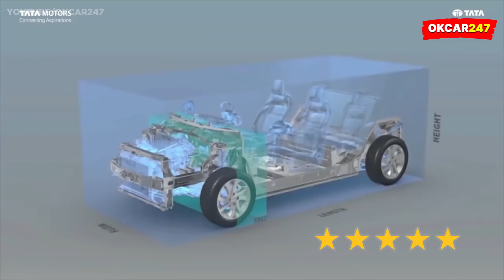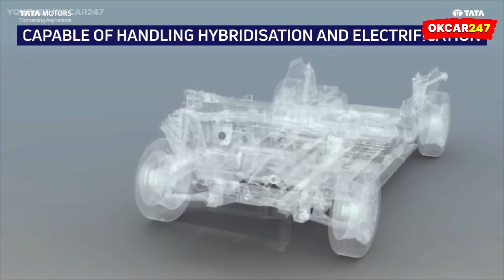Tata HBX Launch | Tata Hornbill | New Tata Car Launch | tata hbx 2021 | Price Size Engine Features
Tata Motors To Launch New Product On 4th August – Is It HBX Mini SUV.
Tata Hornbill, the company’s smallest and most affordable SUV, is likely to be priced from Rs 5 lakh to Rs 9 lakh.
The micro SUV will sport the company’s Impact 2.0 design language. Its front fascia is in a similar design to that seen on the Harrier with Tata’s signature ‘Humanity Line’ grille. The Hornbill is also the second model in the company lineup, after the Altroz hatchback, to be underpinned by the ALFA (Agile Light Flexible Advanced) platform, due to which it is also expected to receive a high safety rating.